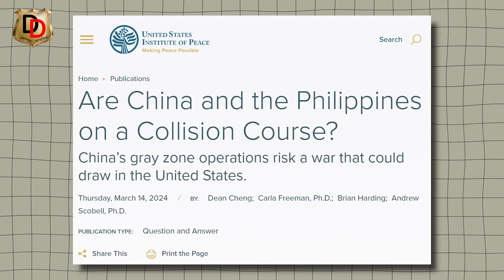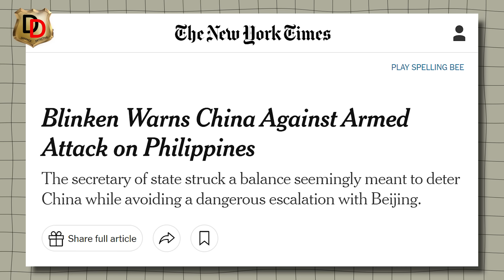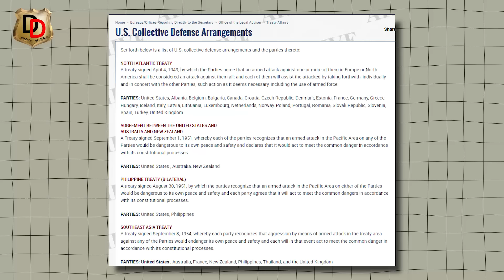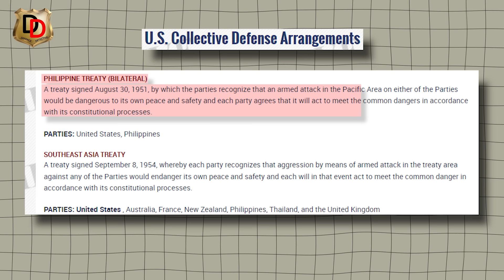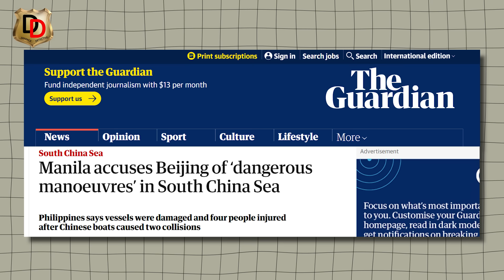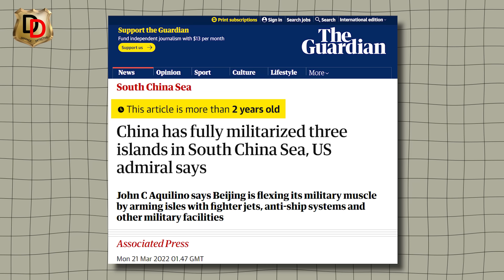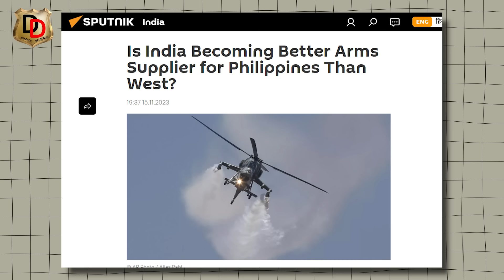China ki Thukai Kyon Zaroori hai I चीन की ठुकाई क्यों ज़रूरी है ?